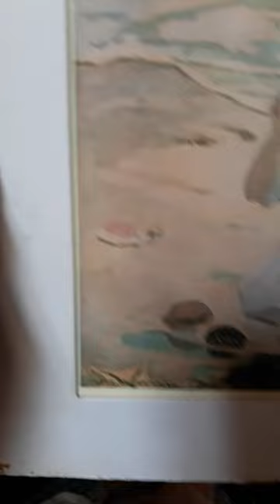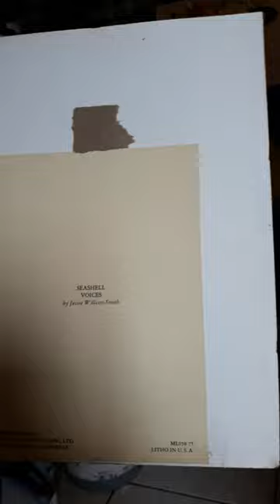Willy Wilcox print discovered and ridiculed